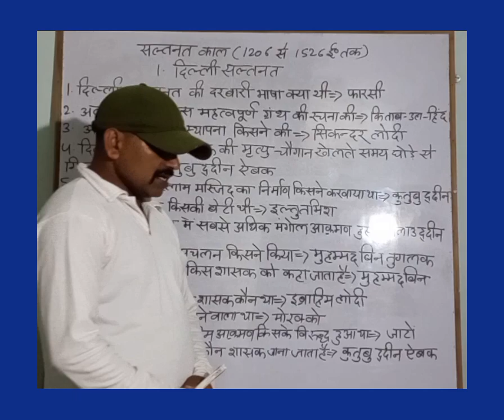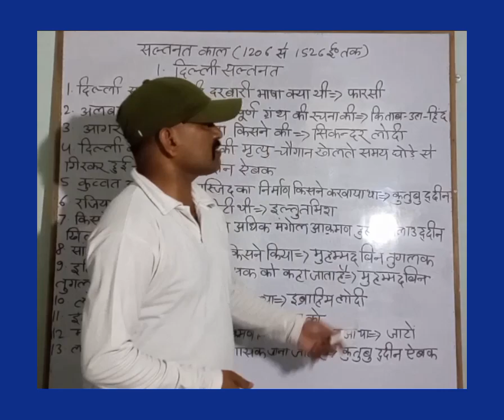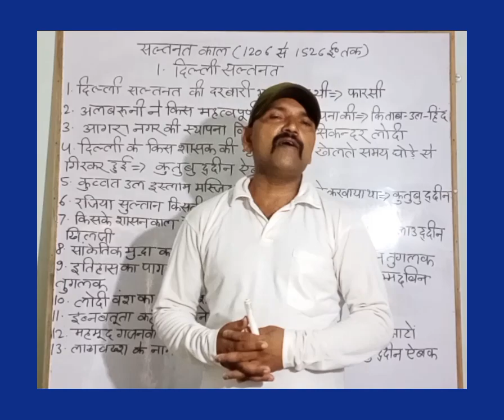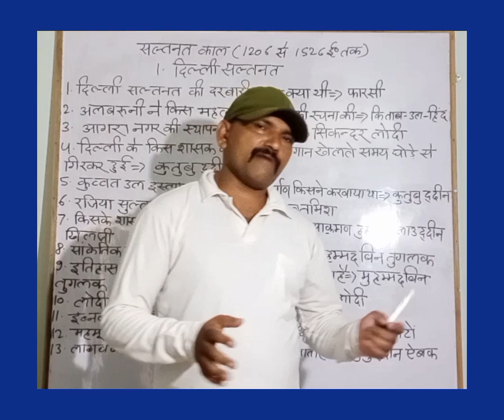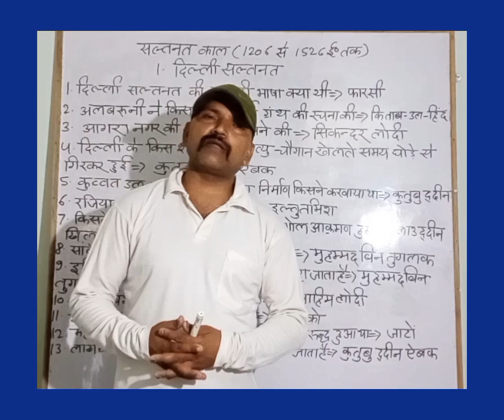# दिल्ली सल्तनत # (1206 से १२१० AD )#